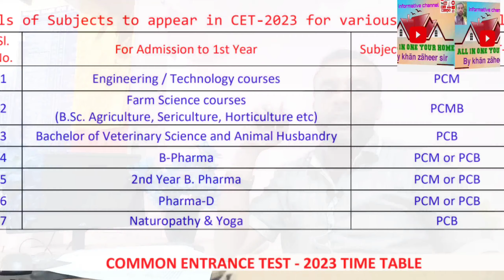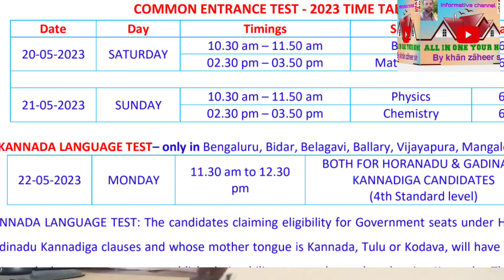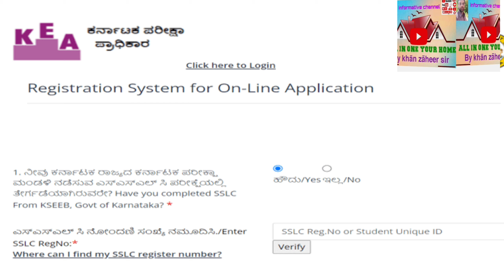karnataka kcet/ UGCET 2023/ for 2nd puc students/ application now open/ಸಂಪೂರ್ಣ ಮಾಹಿತಿ.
all in one your home by khān zãheer sir presents

in one your home by khān zãheer sir